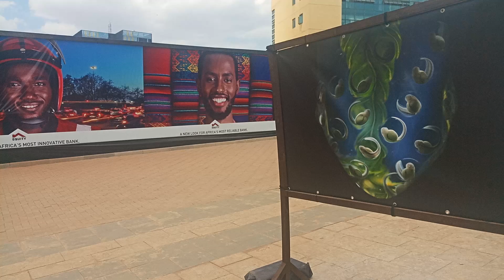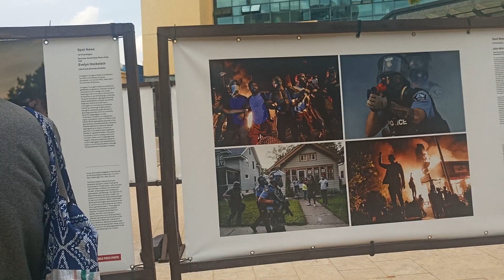November 14, 2021